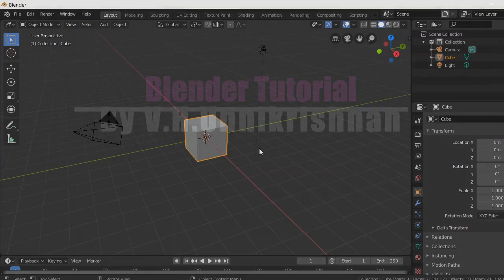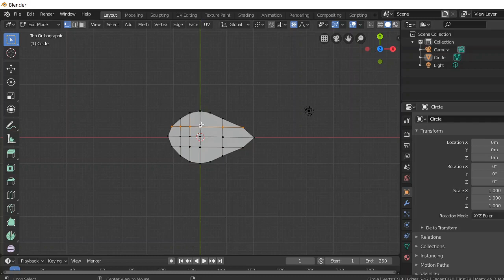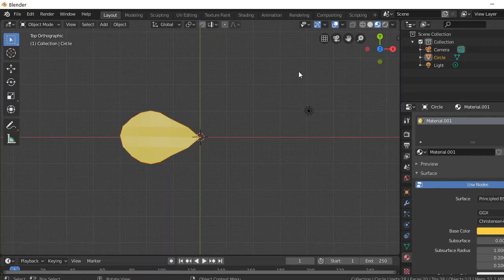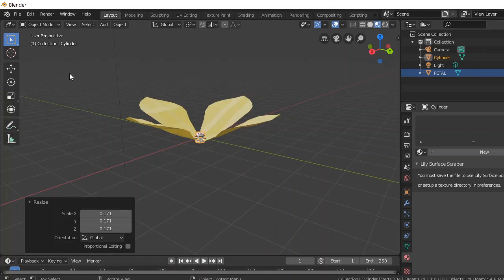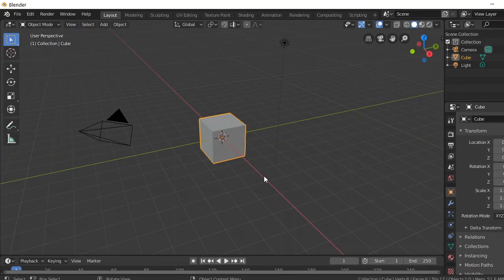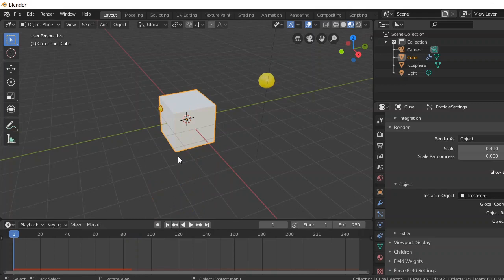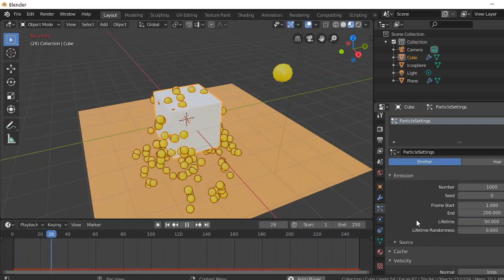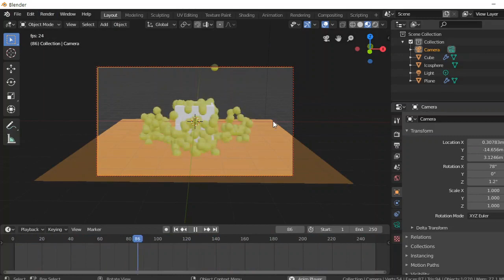Animation tutorial Part 2#blender#ബ്ലെൻഡർ ആനിമേഷൻ ട്യൂട്ടോറിയൽ#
Welcome back to part 2 of the Blender animation tutorial! In this video, we'll be exploring two exciting animation techniques: shape key animation and particle animation. While I may not be a professional animator, I've had some experience with Blender and would like to share what I've learned with you.

Shape key animation is a powerful tool in Blender that allows you to animate the shape of an object by morphing it between different predefined shapes. This technique is commonly used for facial expressions, but can also be used for other objects like doors, windows, and more.

Particle animation, on the other hand, allows you to create realistic effects like fire, smoke, water, and even fur. With Blender's powerful particle system, you can easily add dynamic movement and behavior to your animations.
So, whether you're an experienced animator or just starting out, join me as we dive into the exciting world of Blender animation !